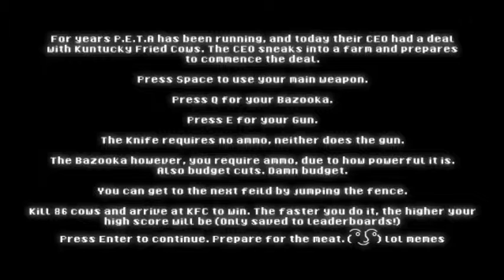I lost my braincells!|PETA and minecraft mario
How to kill your ears and braincells 101. Rule #1: PLAY THESE GAMES!!!